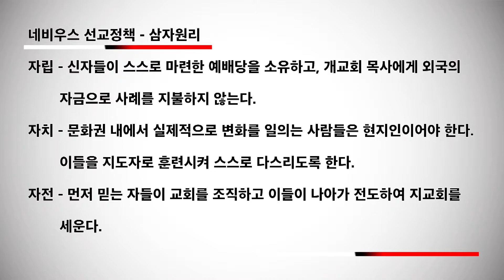[신일교회] 우리가 지향해야 할 선교원리 - 임종훈 선교사